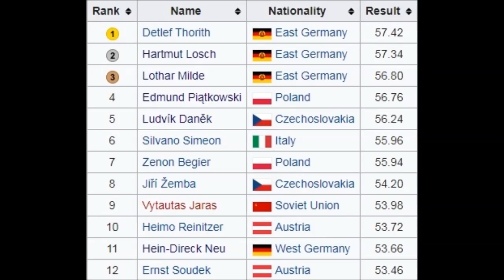R.I.P. Detlef Thorith (1942-09-27 / 2019-07-17)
Recently passes away Detlef Thorith European champion discus 1966 Budapest and 5th at the olympics 1972 Munich (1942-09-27 / 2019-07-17) R.I.P.